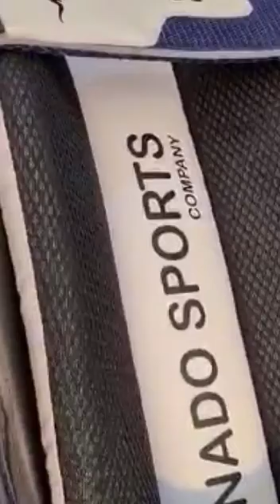TSC NAVY BLUE molded batting pads